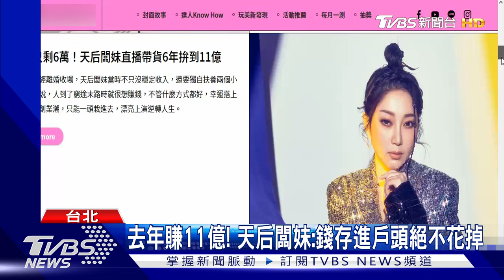【星聞爆爆】天后闆妹 關韶文登《玩美研究室》!曝光致富秘訣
新的一年開始，要如何理財創造更大財富!網路節目，找來去年營收上看11億的電商直播主「天后闆妹」，以及從記者轉戰YouTuber，成功在30歲買2間房關韶文，兩人不藏私公開致富的祕方。

2013年TVBS歡樂台第二部原創概念劇